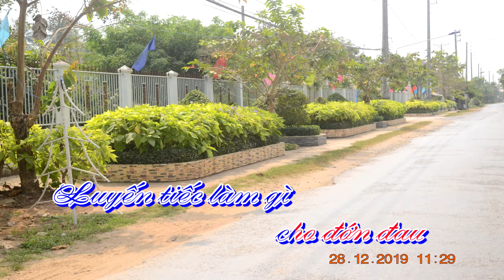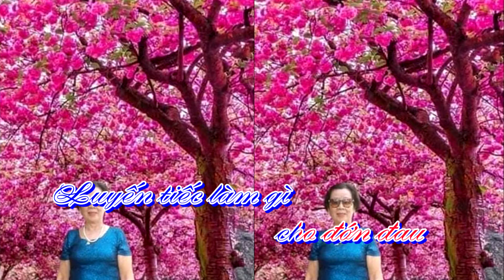KARAOKE: TÌNH ĐÃ BAY XA-THƠ: NGUYỄN THỊ NHÃN-PHỔ VÀ PHỐI NHẠC KARAOKE:NGUYỄN THIỆN TRÚC - 5/9/2021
CA KHÚC: TÌNH ĐÃ BAY XA
THƠ:  NGUYỄN THỊ NHÃN
PHỔ VÀ PHỐI NHẠC CHO KARAOKE: NGUYỄN THIỆN TRÚC
THỰC HIỆN KARAOKE, BIÊN TẬP VÀ DỰNG PHIM: NGUYỄN THIỆN TRÚC
HÌNH ẢNH: NGUYỄN THỊ NHÃN+NGUYỄN THIỆN TRÚC
NGÀY: 4/9/2021
TÌNH ĐÃ BAY XA
Tình đã xa rồi anh hởi anh !
Đường tình hai ngã thôi cũng đành
Lời thề năm cũ xin trao lại
Gặp gỡ nhau chi cho bẽ bàng
Tình đã xa rồi mộng còn đâu
Nhắc lại càng thêm khổ với sầu
Duyên xưa dang dỡ thôi đừng hận
Luyến tiếc làm gì cho đớn đau
Thôi thế từ nay cách biệt rồi
Bây giờ hai đứa mỗi hai nơi
Tình xưa nghĩa cũ đành quên bỏ
Trách hờn nhau chi hởi anh ơi !
NGUYỄN THỊ NHÃN – 4/9/2021